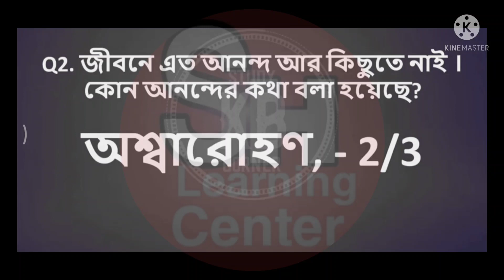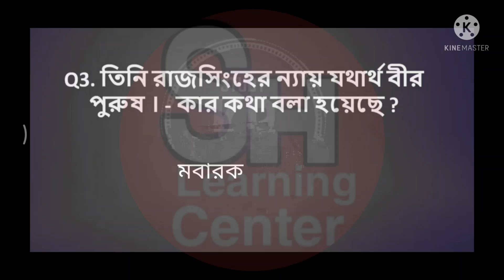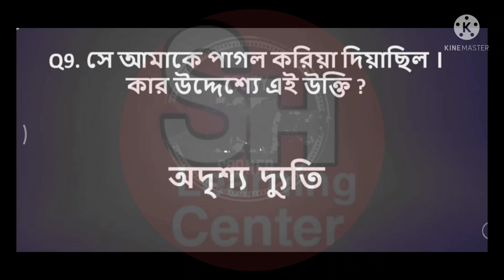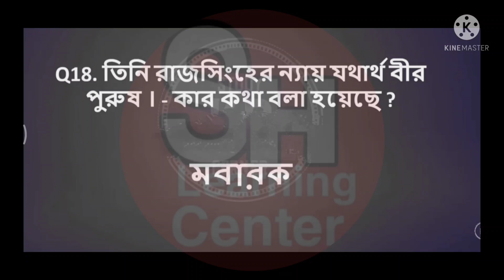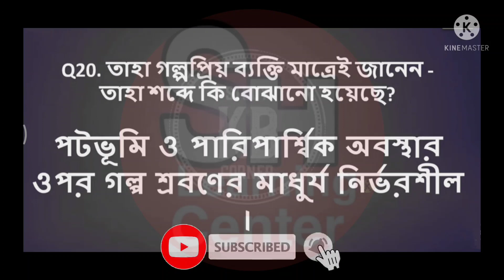NSOU PGBG-4 Final Exam Answer MCQ 2021 Dec/ NSOU PG Bengali Exam Answer paper 04 PG Bengali 1st year